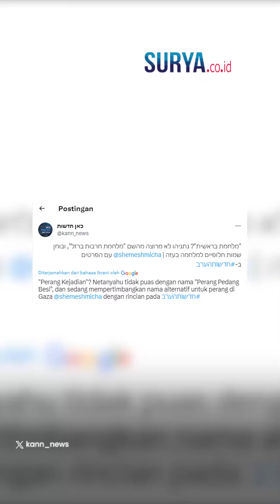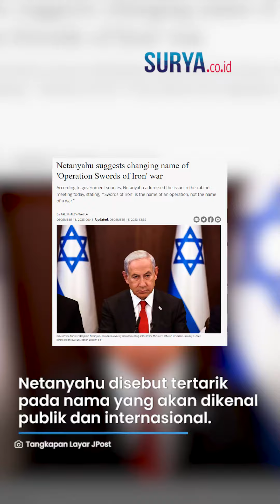DISEBUT MALU KALAH Perang di Gaza, PM Israel Netanyahu Disarankan Ubah Nama 'Operasi Pedang Besi'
VP: YGP

SURYA.CO.ID - Perdana Menteri Israel Benjamin Netanyahu disebut sedang mempertimbangkan untuk mengubah nama Operasi Pedang Besi menjadi nama lain.

Pasalnya tentara Israel terus mengalami kekalahan dalam perang di Gaza dengan Hamas.

Menurut sumber-sumber di pemerintah, Netanyahu membahas masalah ini dalam rapat kabinet perang Israel pada Senin (18/12/2023).

Adapun alasannya bahwa 'Pedang Besi' adalah nama sebuah operasi, bukan nama perang.

Di antara opsi lainnya, menurut laporan Michael Shemesh di Kan 11, Netanyahu sedang mempertimbangkan nama-nama seperti Perang Gaza, Perang Simchat Torah, dan Perang Genesis.

Sumber yang dekat dengan Netanyahu menegaskan bahwa "dia tertarik pada nama yang akan dikenal publik dan internasional.

Hal itu bertujuan agar perang tersebut dikenang sebagai perang yang signifikan, dan bukan hanya sebuah operasi.

Perlu dicatat bahwa mengubah nama dari operasi menjadi perang bukanlah tindakan yang tidak biasa.

Operasi Perdamaian Galilea pada tahun 1982 berubah menjadi dan dikenal dengan nama tersebut saat ini.

Netanyahu Sosok Pencegah Pembentukan Negara Palestina

Demikian pula dengan Perang Lebanon Kedua pada tahun 2006 yang awalnya dimulai sebagai "Operasi Remisi Saja" dan kemudian berganti nama menjadi "Operasi Perubahan Arah" sebelum akhirnya secara resmi diberi nama Perang Lebanon Kedua.